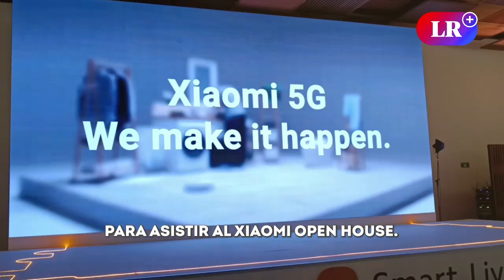El Xiaomi Open House 2023: ¿qué se sabe de los lanzamientos que llegarán a Perú?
El gigante tecnológico oficializó los productos inteligentes bajo el concepto Smart Living que se lanzan para la región. Aquí te contamos cuáles son y qué características tienen.